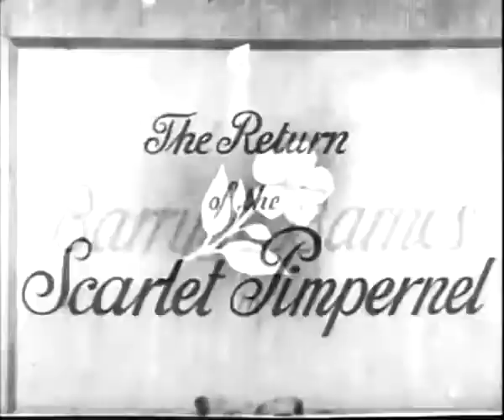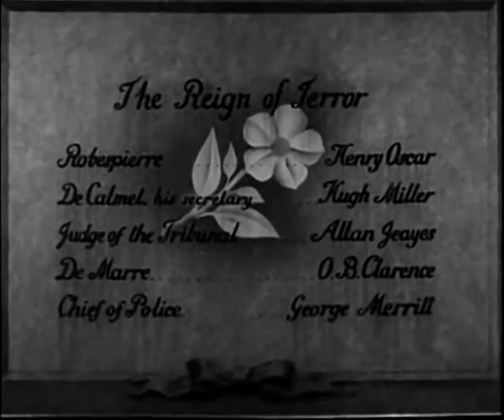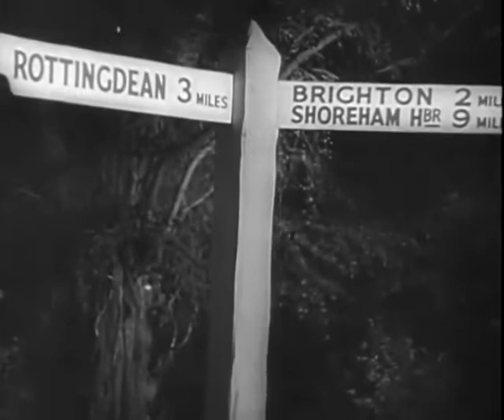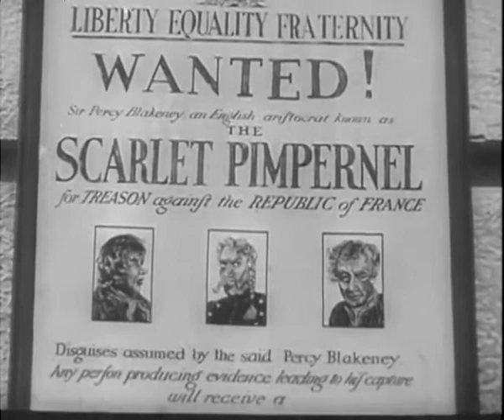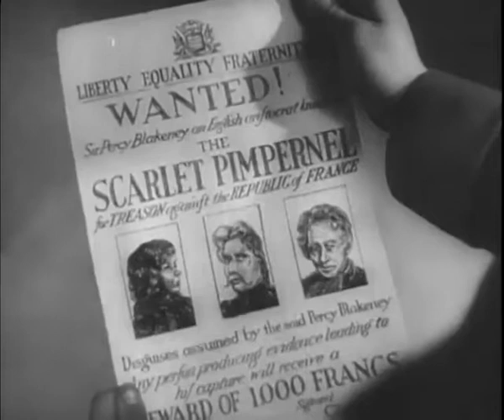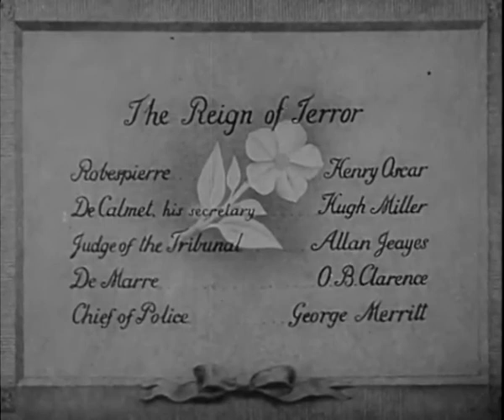Return of the Scarlet Pimpernel 1937